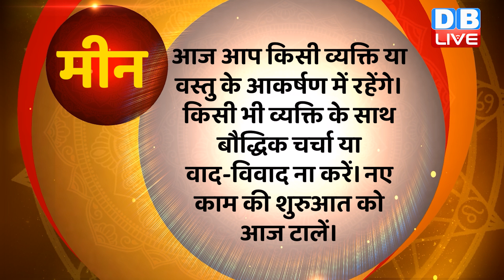06 February 2023 | Aaj Ka Rashifal | Today Astrology |Today Rashifal in Hindi | Latest |Live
06 February 2023 | Aaj Ka Rashifal | Today Astrology |Today Rashifal in Hindi | Latest |Live